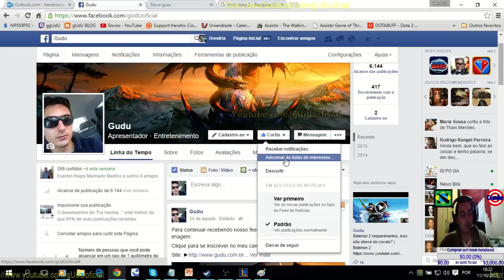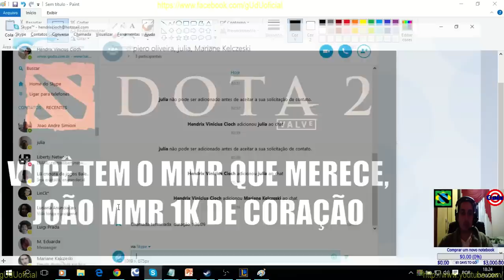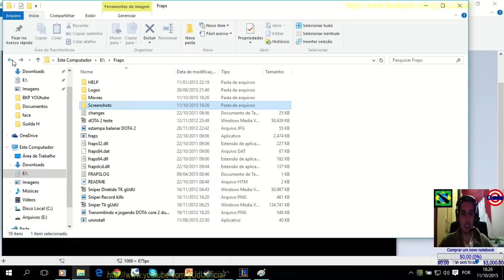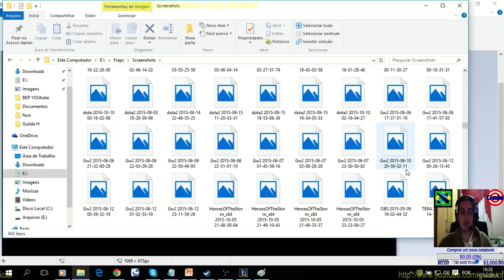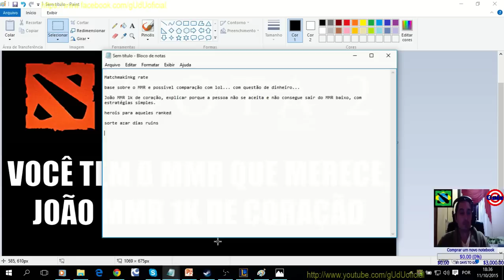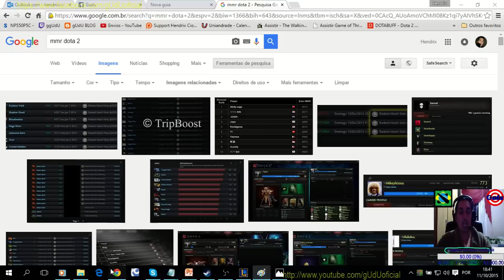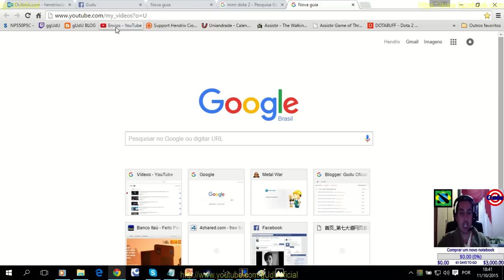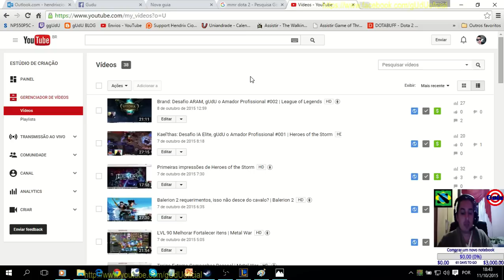Você tem o MMR que merece, João MMR 1k de coração | DOTA 2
Matchmaking Rate - é a sua habilidade de vitória e derrota, é como o algoritmo do DOTA 2 calcula a sua capacidade de vencer ou perder partidas.
Sim, você tem o MMR que merece e não adianta botar a culpa nos outros, se você não consegue fazer a diferença em uma partida perdida, xingar e botar a culpa nos outros não vai te levar para MMR 5k + se seu coração é igual ao do João MMR 1k.

Crie este video, com base neste daqui, pois isso que falei é aplicado a todos os jogos competitivos.

.­. PARCERIAS. ­. ­.